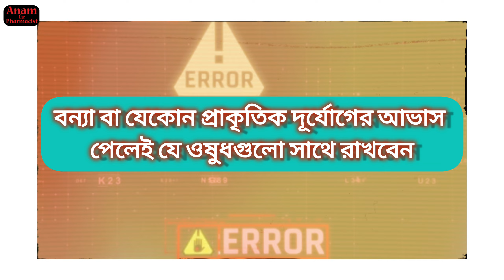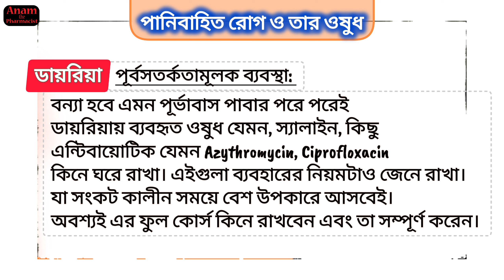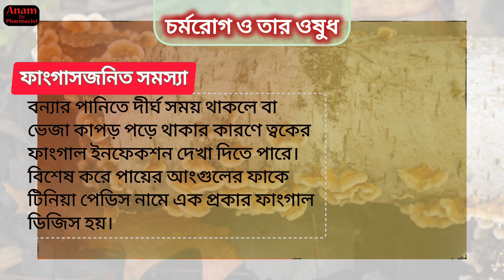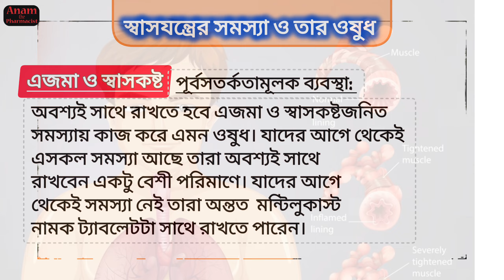বন্যা বা প্রাকৃতিক দূর্যোগের আভাস পেলেই যে ওষুধগুলো কিনে সাথে রাখতে হয়। Flood। Flood in Feni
বন্যা বা প্রাকৃতিক দূর্যোগের আভাস পেলেই যে ওষুধগুলো কিনে সাথে রাখতে হয়। Flood। Flood in ফেনি।
বন্যায় স্বাস্থ সুরক্ষায় করণীয় কি? বন্যার সময় কি ধরণের রোগ হয়, বন্যায় পানিনবাহিত কি কি রোগ হয়, বন্যায় ওষুধের চরম সংকট, বন্যায় গবাদি পশুর প্রাণহানী ঘটে, বন্যার সময় কিভাবে বিশুদ্ধ পানি পাবো, বন্যার সময় খাবার কি কোথায় পাবো, বন্যার পানিতে জীবানু, বন্যায় ডায়রিয়া হলে করণীয় কি, ডায়রিয়ার চিকিৎসা কি? ডায়রিয়া হলে করণীয় কি? ডায়রিয়ার ওষুধ কি? বন্যায় খাবার স্যালাইনের সংকট, বন্যায় উদ্ধারকাজ, আসসুন্নাহ ফাউন্ডেশনের সহায়তা, ফেনিতে ভয়াবহ বন্যা, ফেনিতে বন্যায় ক্ষয়ক্ষতির পরিমাণ, ফেনি বাসীর দুর্ভোগ বন্যা, ফেনিতে কে কে ত্রান সামগ্রী দিল, ফারাক্কা বাধ খুলে দিলে কি হবে, ফেনিতে বন্যার কারণ, নোয়াখালীতে বন্যার কারণ, বন্যার কারণ কি?

বন্যার কবলে বাংলাদেশ, বন্যার কবলে ফেনি, বন্যার কবলে কুমিল্লা, ফেনিতে এত বন্যা হল কেন? ফেনিতে কতজন মানুষ পানিবন্দি, ফেনিতে মানুষের মানবেতর জীবন, কুমিল্লায় মানুষের মানবেতর জীবন,